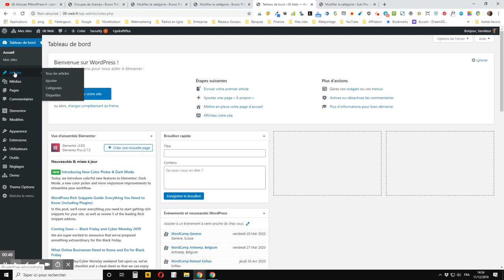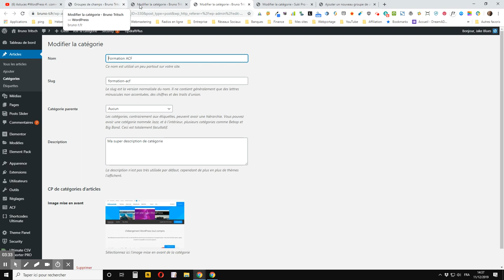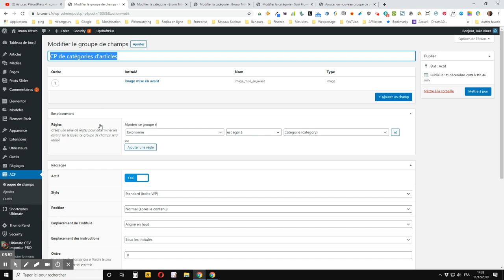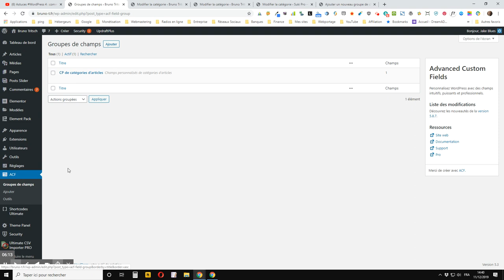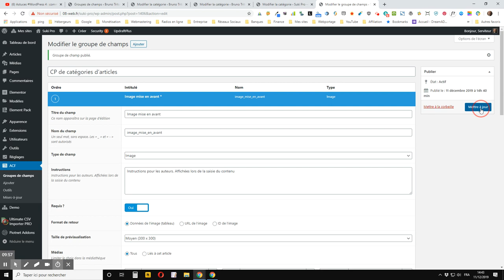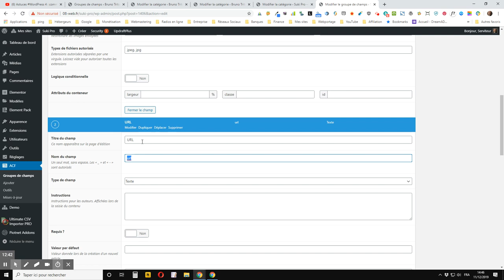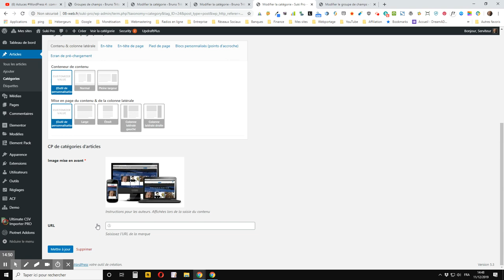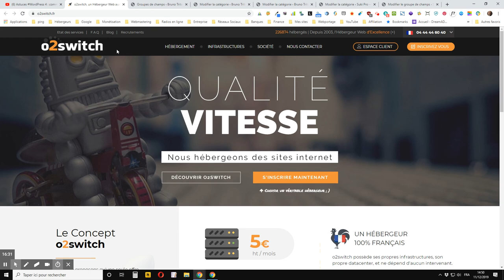WordPress : comment ajouter un champ personnalisé à une taxonomie/catégorie avec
vous montre comment ajouter un ou plusieurs champ(s) personnalisé(s) à une taxonomie (catégorie, étiquette ou tout autre taxonomie personnalisée) WordPress avec l’extension ACF (Advanced Custom Fields), dispinible gratuitement sur le dépôt officiel wordpress.org.

Dans cet exemple, je vous montre comment faire pour créer un champ pour ajouter une image mise en avant sur vos catégories d’article.